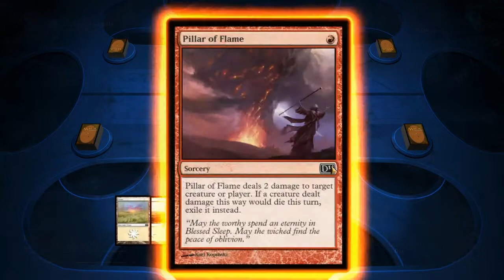Magic 2014 - Two Headed Giant (02)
In this episode, Lord and I take on another pair of players in a game of Two Headed Giant. We discuss the general rules whilst playing, watch and see how we fare ;)